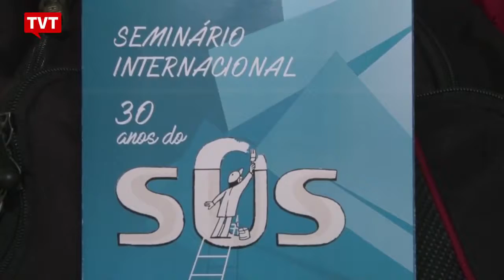EXPRESSO NACIONAL - Confira as principais notícias do Brasil.